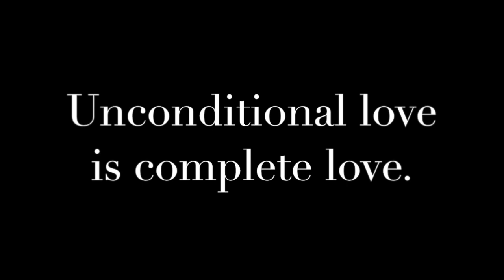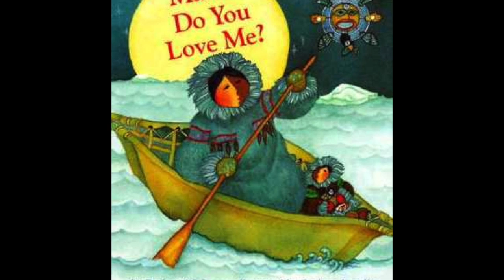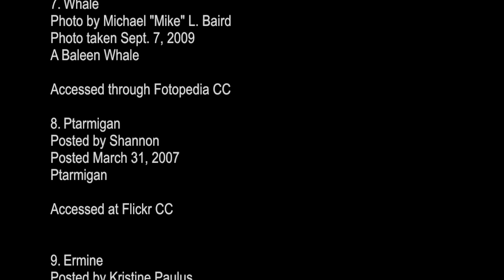Mama, Do You Love Me? by Barbara M Joosse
Book Trailer for Pre-K - 2nd grade classrooms